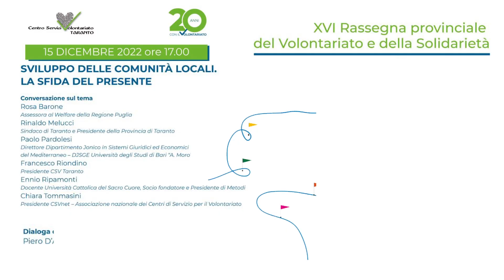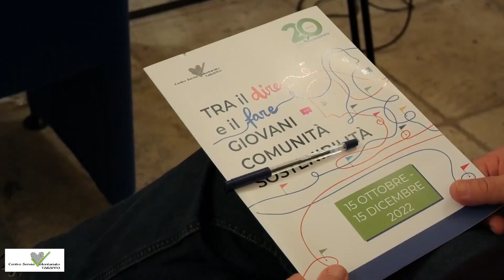CSV TARANTO - “Sviluppo delle comunità locali. La sfida del presente”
Il pomeriggio la Rassegna prevede, alle ore 17.00 presso la Sala conferenze della sede universitaria del DJSGE in via Duomo, l’incontro sul tema “Sviluppo delle comunità locali. La sfida del presente”, con interpretariato LIS e diretta streaming sulle pagine YouTube e Facebook del Csv Taranto.

Piero D’Argento, noto esperto di politiche sociali, dialogherà con Rosa Barone, Assessora al Welfare della Regione Puglia, Fabrizio Manzulli, Vicesindaco di Taranto, Paolo Pardolesi, Direttore Dipartimento Jonico in Sistemi Giuridici ed Economici del Mediterraneo – DJSGE Università degli Studi di Bari “A. Moro”, Francesco Riondino, Presidente CSV Taranto, Ennio Ripamonti, Docente Università Cattolica del Sacro Cuore di Milano e  socio fondatore e Presidente Metodi, e Chiara Tommasini, Presidente CSVnet – Associazione nazionale dei Centri di Servizio per il Volontariato.